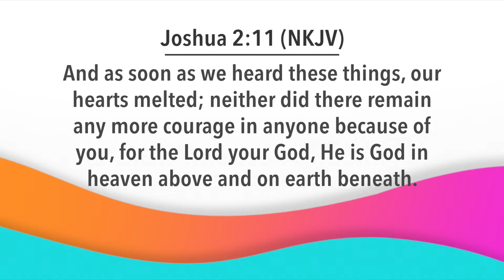Day Break with Bishop Dr. Nana Yiadom-Boakye. 9 07 20